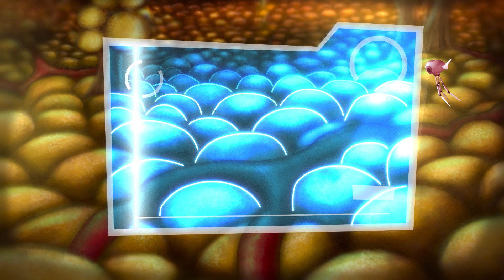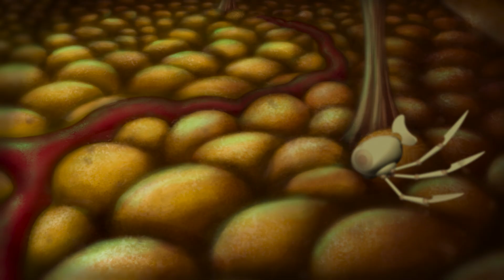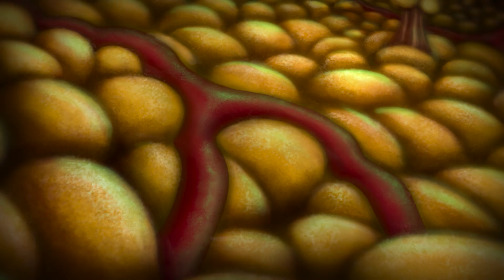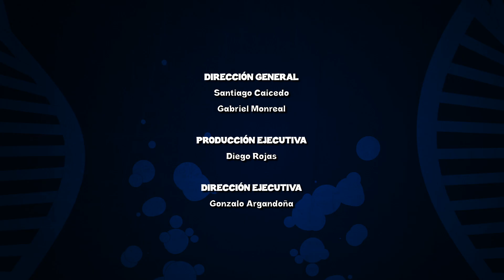La mala alimentación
Sebas debe cambiar sus hábitos alimenticios, pero a su panza “Bumba” le encanta comer comida chatarra y Sebas no duda en darle lo que le pide. Rocío se ha encargado de asustar a Sebas diciéndole exageradamente que Bumba quiere terminar con su vida. Para que Seba se convenza de lo peligroso que es alimentarse sólo con comida chatarra, Rocío hará un nanoviaje a su tejido adiposo. Pero el nanobot también se verá en grandes riesgos por culpa de la grasa y del colesterol.